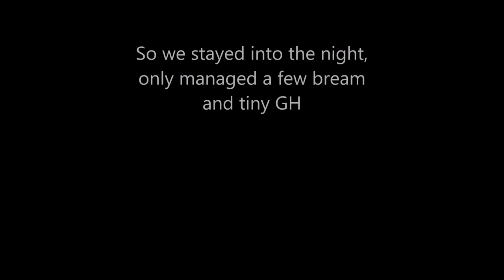Gold Coast Giant Herring!!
Today i trekked through a local pond which holds some small but fun Giant Herring (ladyfish). These fish are great fighters, and the challenge of keeping them on the line after the amount of jumps they do is why i am so addicted to these fish. Today i'm with my good mate liam who caught his First Giant Herring.